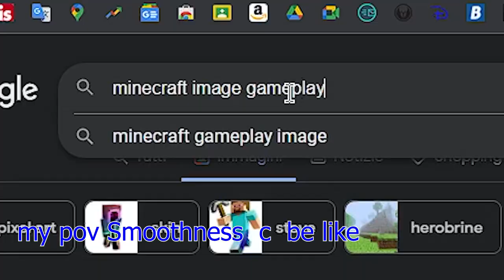I was happy until i recorded this (Dropper)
hey buds, no goodies this video it's just me in pain on a minecraft dropper :)
Have fun with my suffer

Musics

ly, bye :D